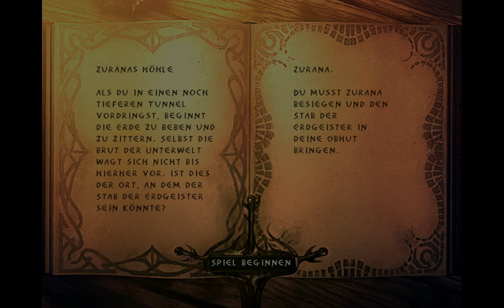Let's Play Enclave #014 - Zurana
Wir sind nun dem Stab der Erdgeister ganz nahe, wenn da nicht das klitzekleine Problem eines mürrigen Wächters wäre.